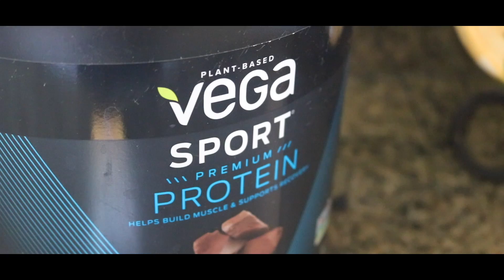VLOG #2 : WHAT I EAT IN A DAY & POP SMOKE ALBUM REVIEW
I let you know what I eat in a day and then I go ahead and give you my thoughts of the new Pop Smoke record “Shoot For The Stars Aim For The Moon”